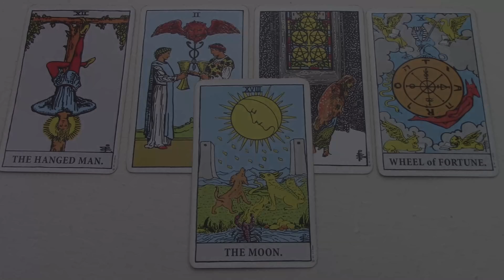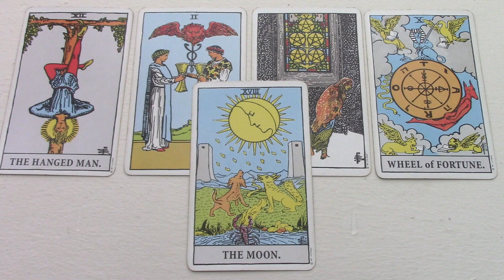Aries February 2019 General Tarot Reading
Monthly tarot series for Aries. Be sure to watch your Rising and Moon sign also for a complete overview . If you like my work, you can support me and receive extras.